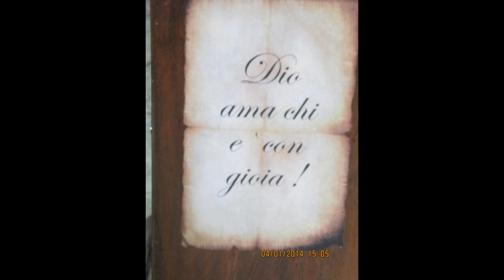Evolvenza Non ti ripeterai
Quand êtes-vous le plus évolué? Quand tu t’annules pour l’autre.